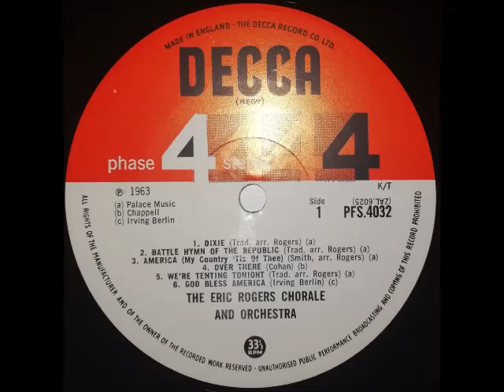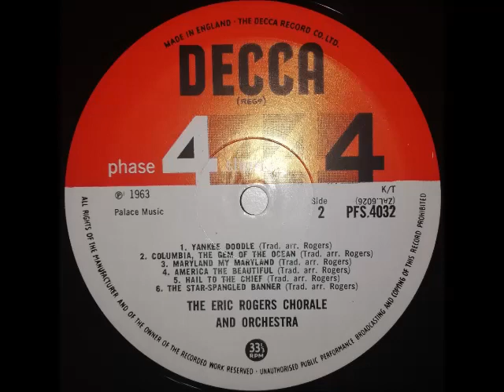America sings - The Eric Rogers chorale and orchestra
Decca PFS 4032
Anno: 1963.